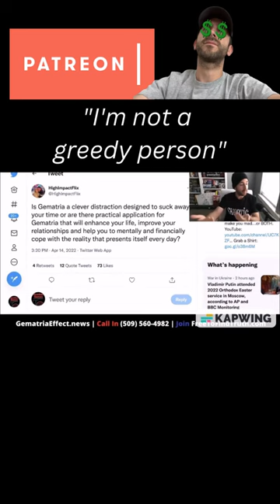Zachary K. Hubbard wants you to give him $100/month!!!